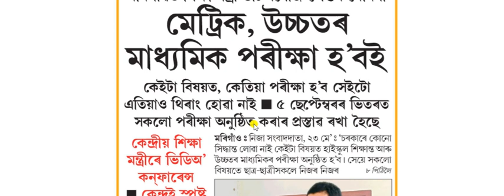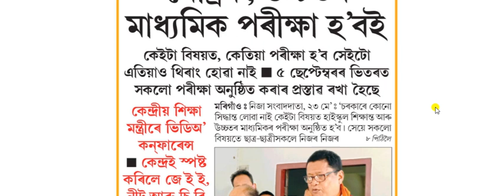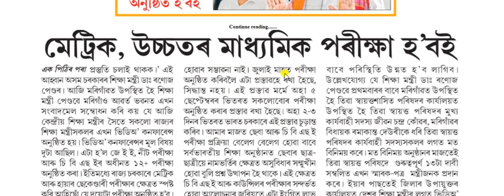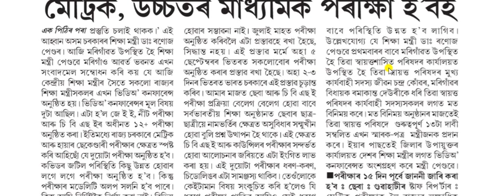মেট্ৰিক আৰু উচ্চতৰ মাধ্যমিক পৰীক্ষা ২০২১ | Assam HSLC Exam 2021 | Assam HS Final exam 2021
Assam SEBA HSLC and HS Final Examination 2021